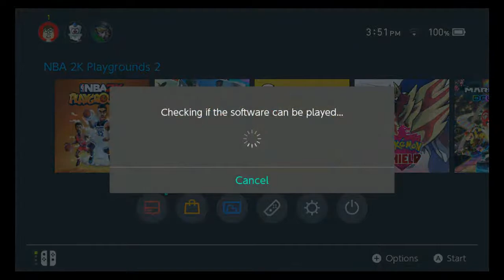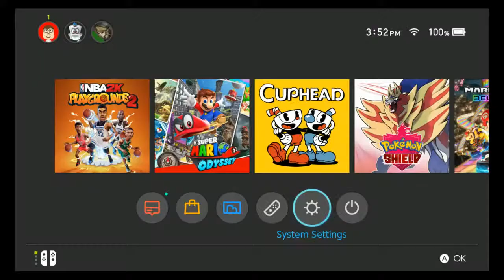Nba Playgrounds but i win a chamionship ith only Kelly Olynyk